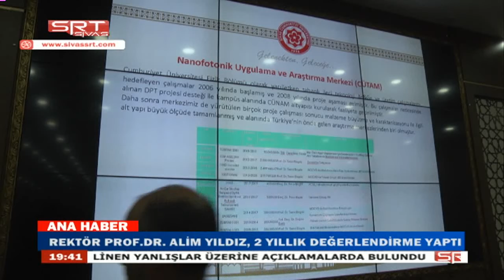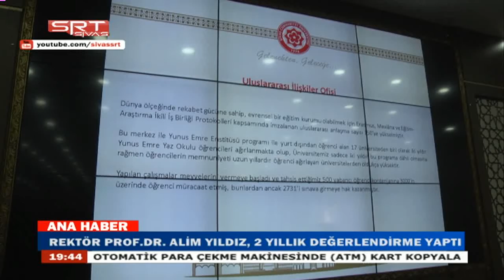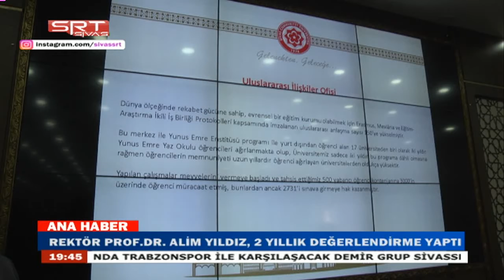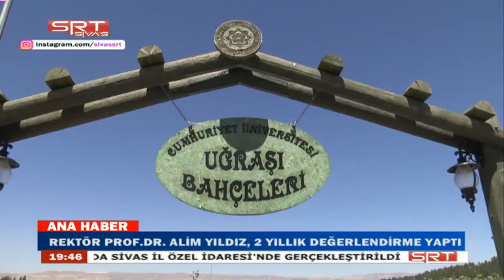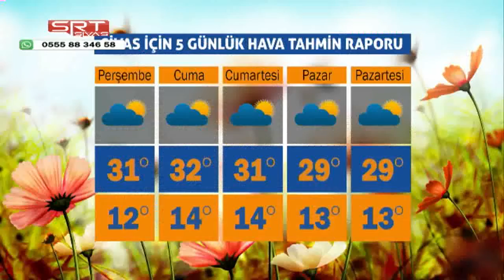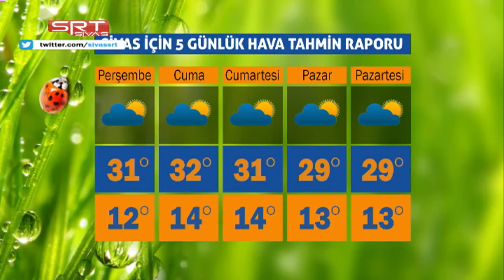15 08 2018 ANA HABER BÜLTENİ